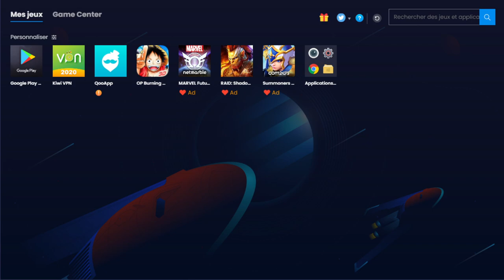DECOUVERTE ET INVOCATION DE ONE PIECE BURNING WILL GLOBALE